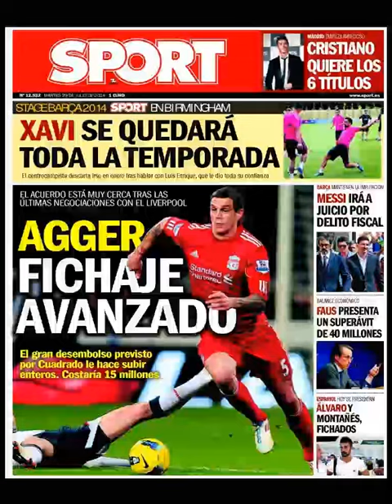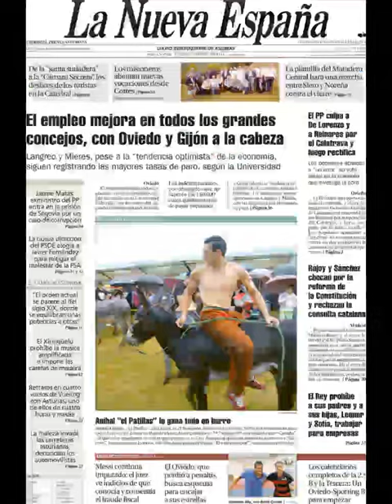Noticias 29 Julio de 2014 Principales Portadas Noticias Diarios Periódicos en España Spain News